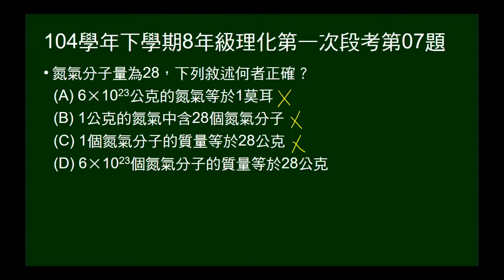104學年下8年級理化一段第07題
給氮氣分子量，問敘述何者正確。